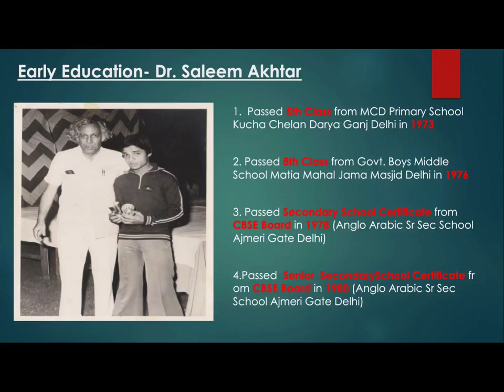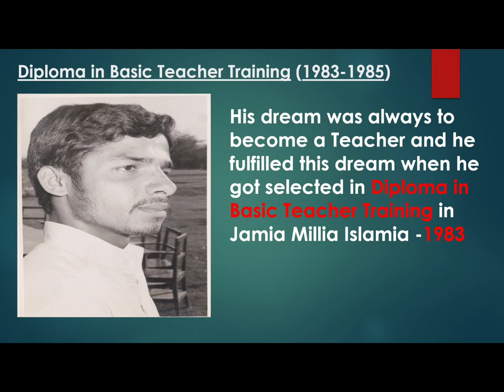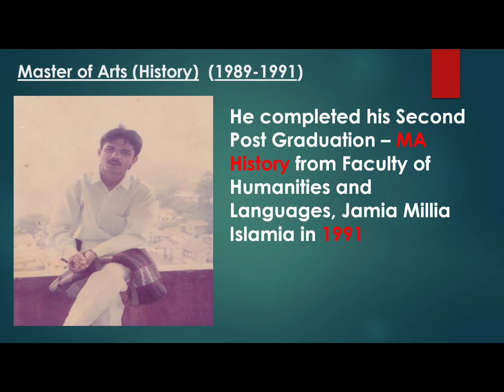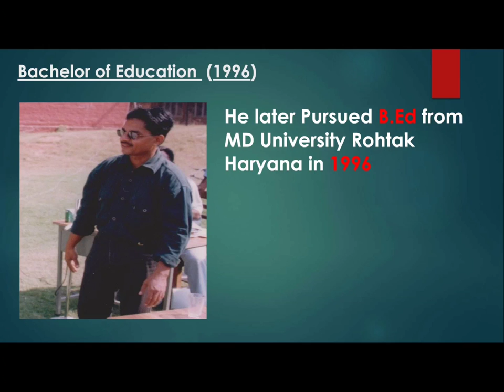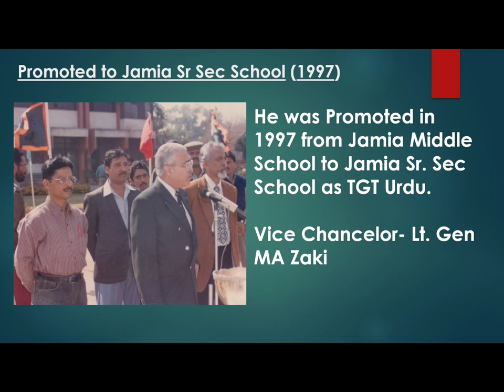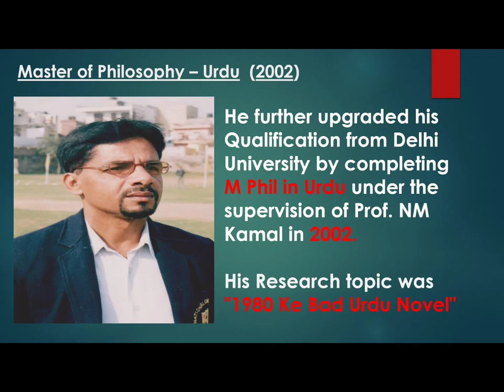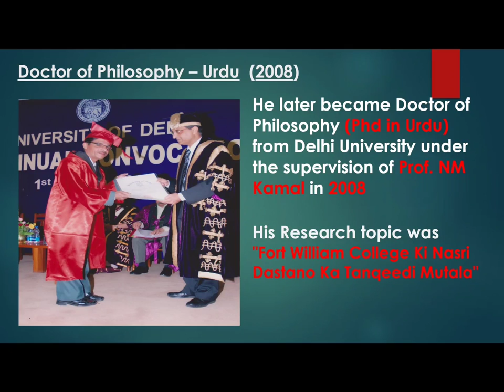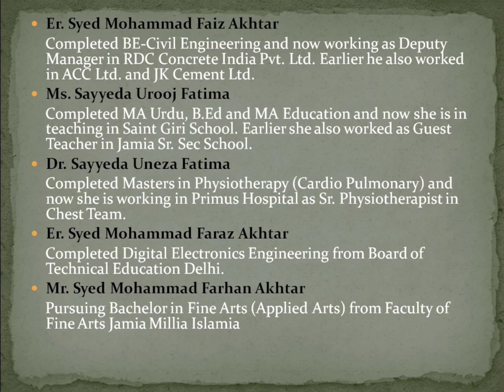Life Journey of Dr. Saleem Akhtar